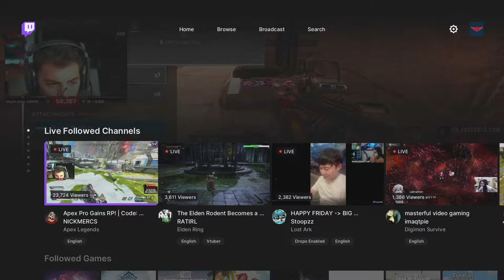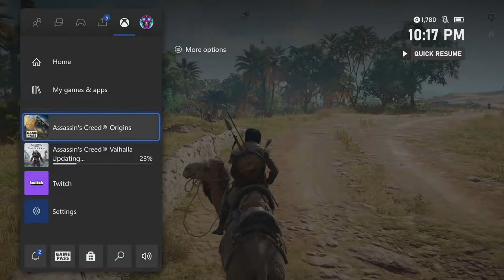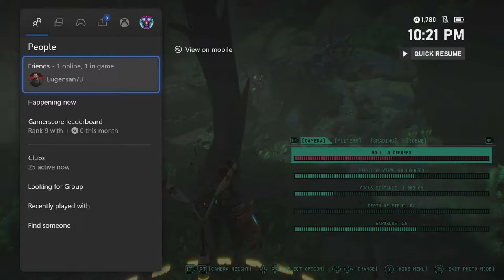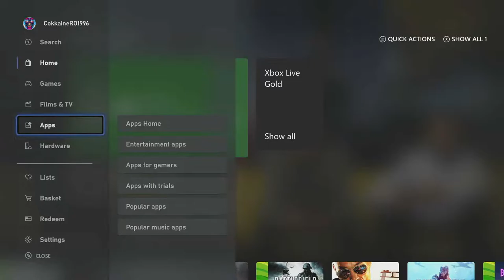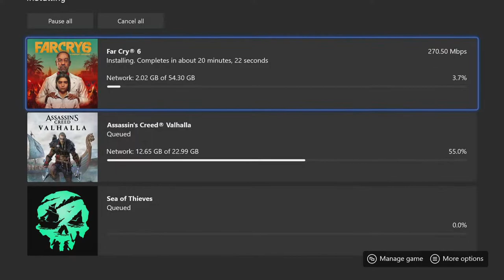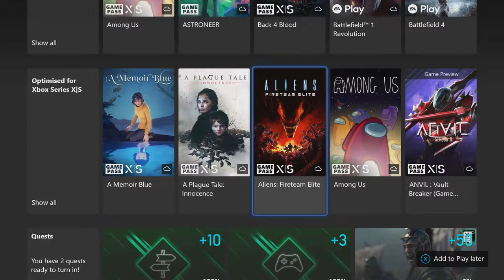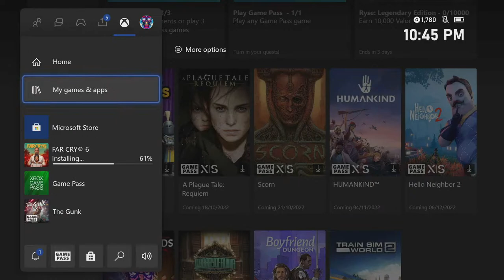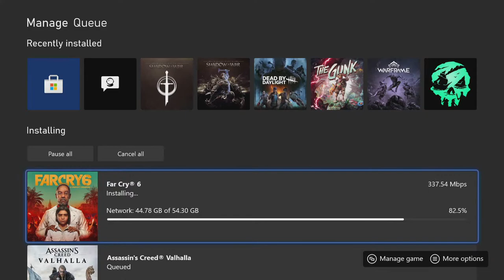Stream live de la Alexandru Movileanu